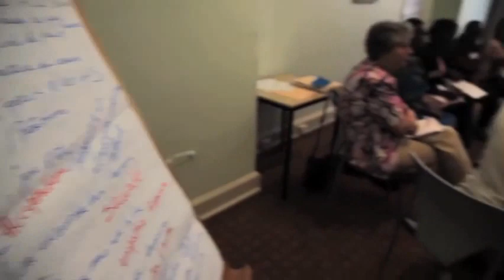Celebrating our Creators of Peace